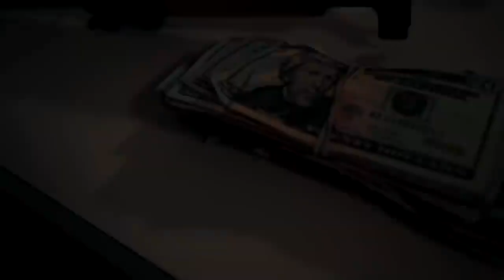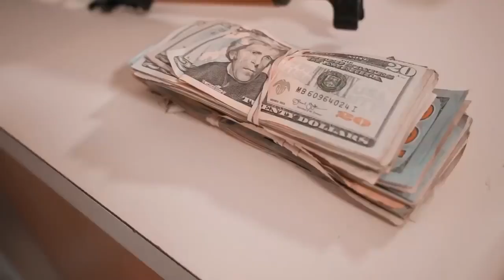Stunna 4 Vegas - Rx Whammy Freestyle Part 1 ft. Trap $wagg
Stunna 4 Vegas - Rx Whammy Freestyle Part 1 ft. Trap $wagg @Medley Films

D R Yclippers🤟🏿🤴🏿